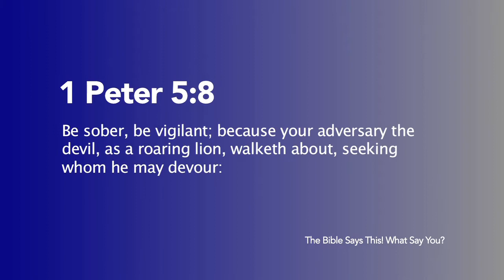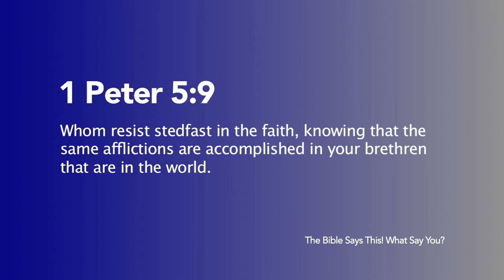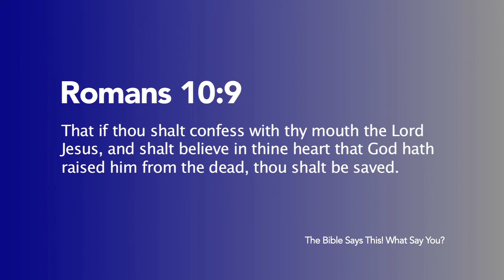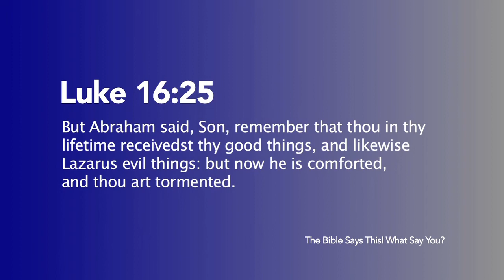The Bible Says This! What Say You? - "The Persecution of Christians" v2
The original version of this episode contained content which was too graphic to reside on YouTube along with reported discrepancy as to validity. This version contains a statement from Bishop Wooden addressing those topics along with the original version less the video content.